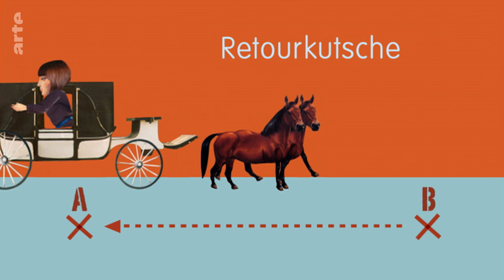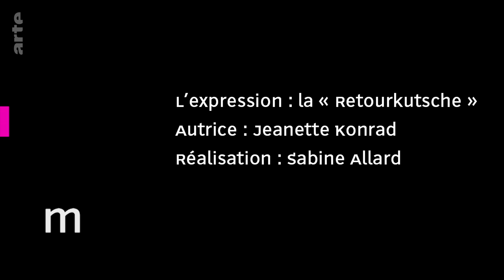La « Retourkutsche » - Karambolage - ARTE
Savez-vous ce que signifie l’expression allemande « Retourkutsche » ? On entend bien qu’il s’agit d’un mélange de français et d’allemand. Jeanette Konrad nous explique l’histoire mouvementée de ce carosse.

Autrice : Jeanette Konrad

Réalisatrice : Sabine Allard